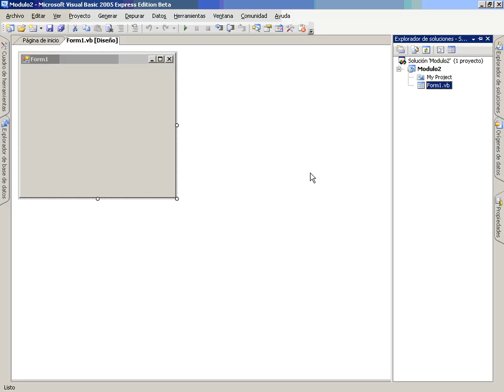VB Mod3 Lec5 Vid4